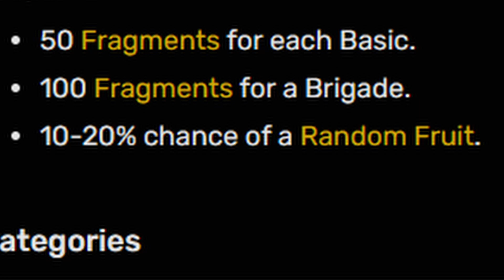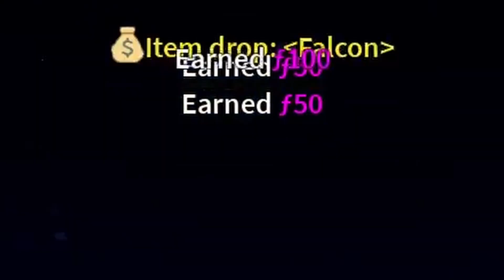Grinding SHIP RAIDS For 24 HOURS in Blox Fruits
In today's video, I will be grinding ship raids in Roblox One Piece (Blox Fruits) for 24 hours! What fruits will we get in that time?